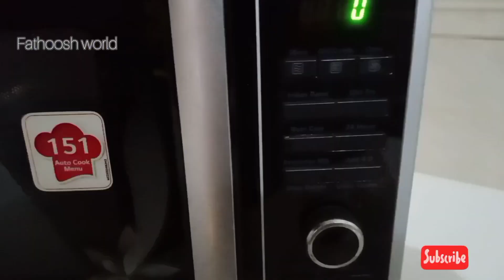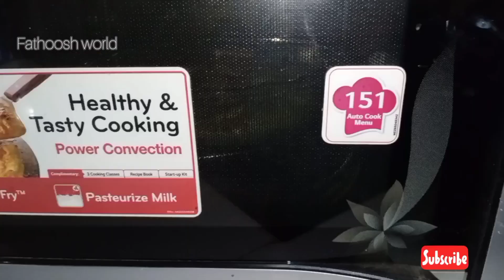Loaded Fries Recipe || Evening Snack || very Easy Snack | ഒട്ടും മൈദ ചേർക്കേണ്ട അടിപൊളി ഐറ്റം 👍🏻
Loaded Fries Recipe In Fathoosh world

please Support Fathoosh World 🙏🏻